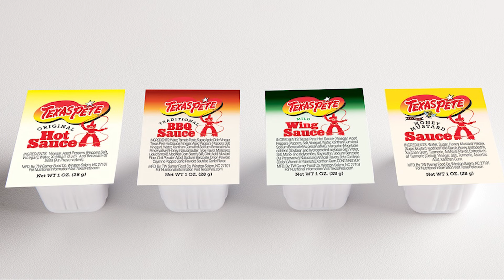The latest on restaurant earnings, increases in traffic and virtual brands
This week on the Extra Serving podcast, a product of Nation’s Restaurant News, NRN editors Leigh Anne Zinsmeister, Sam Oches and Alicia Kelso talked about earnings.

More than a dozen restaurant companies have reported this week and there’s big news to be found everywhere.

It’s mostly good news. At Yum Brands, digital business has grown by over $1 billion in the past year. How did three of the company’s four brands generate positive same-store sales last quarter?

The NRN editors also talked about big traffic increases at many chains, such as First Watch, where sales and traffic are exceeding expectations even as off-premises is softening. How are they pulling it off, and what other chains are seeing similar trends?

Finally, the editors talked about virtual brands, and why some companies like Brinker International are pulling the plug while others like Dine Brands are going all in and continuing to add more.

This week’s guest is Doug Willmarth, president of MOOYAH Burgers, Fries & Shakes.